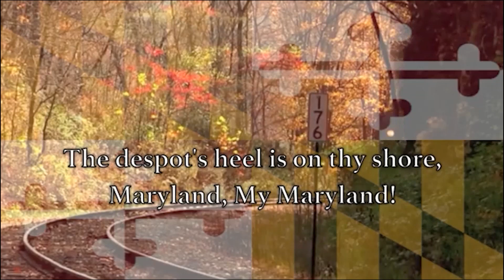O ' TANNENBAUM es el HIMNO DE MARYLAND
En este canal vas a aprender a tocar el piano desde 0 de forma gratuita y desde casa.
NUEVO CURSO DE EASYPIANO
PLATAFORMA DE HOTMART:

ES UN COMPENDIO DE TODO LO QUE YO HE APRENDIDO COMO PROFESOR DE PIANO DURANTE TODA MI VIDA PROFESIONAL . UN SUPER REGALO PARA USTED SUS AMIGOS O SUS FAMILIARES.

MUY RECOMENDADO . GARANTÍA DE DEVOLUCIÓN DE 15 DÍAS

SI NO QUIERE EL CURSO no pasa nada, EN ESTE CANAL DE YOUTUBE HAY 137 TUTORIALES PARA APRENDER A TOCAR EL PIANO DESDE 0  GRATUITOS .

SI USTED EMPIEZA DE 0 LE COMPARTO UNA LISTA CON TODAS LAS LECCIONES COMPARTIDAS HASTA EL DIA DE HOY

 • Aprender a tocar el piano desde 0 con...

EJERCICIOS DE TECNICA :

 • Aprende a tocar el piano con Easypian...

GRANDE CLASICOS Y GRANDES CLASICOS DEL CINE :

 • APRENDE A TOCAR EL PIANO 🎹 GRATIS Y E...

Antes de empezar a tocar el piano importante revisar los vídeos suplementarios de las lecciones 3

 • Aprende a tocar el piano desde 0 con ...

el vídeo suplementario de la lección 8

para ejercitar los dedos y relajar los hombros y tener una muy buena posición de dedos, hombros y brazos.

NUEVO PROYECTO : GRANDES CLASICOS Y GRANDES CLASICOS DEL CINE

Seguimos aprendiendo con las grandes obras maestras de todos los tiempos y las obras conocidas del cine. Un viaje a través de piezas que todos habéis oído.

HOY VAMOS A TRABAJAR :

EL ARCHICONOCIDO VILLANCICO DE O' TANNENBAUM.

Si tenéis dudas estoy aquí para ayudaros.

Os dejo mis contactos de :
GRUPO FACEBOOK  PARA DESCARGAR LAS PARTITURAS :

 / easypianoyoutube
Pórtense bien y trabajen bien y nos vemos la próxima semana.
Para cualquier duda o consulta estoy para ayudarles.